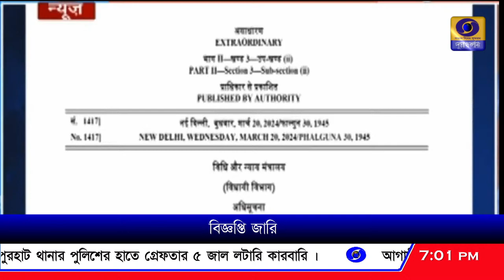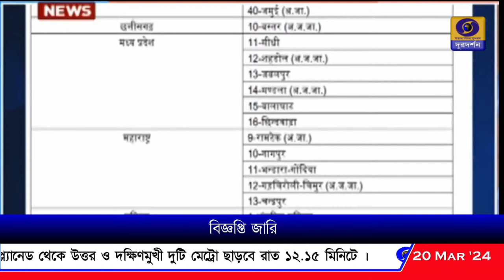DD Bangla Live News at 7:00 PM : 20-03-2024